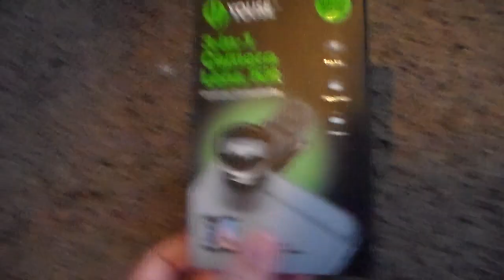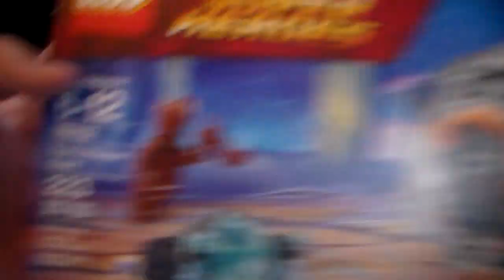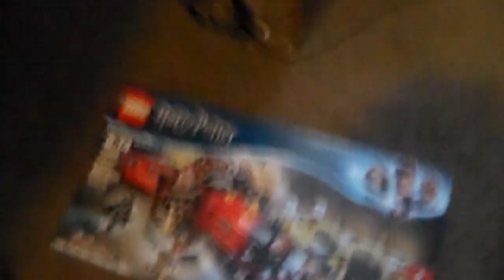Almost all of my 2018 Christmas Presents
There is still more Christmas presents coming in the next few days after Christmas and also next year.